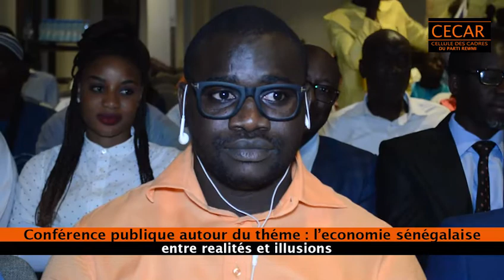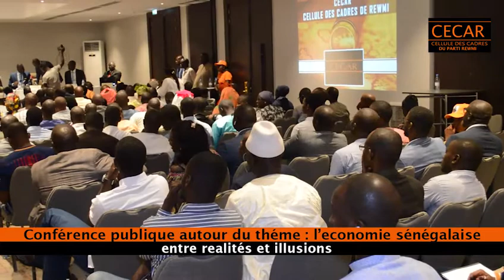Conférence publique autour du théme l’economie sénégalaise entre realités et illusions.mp4